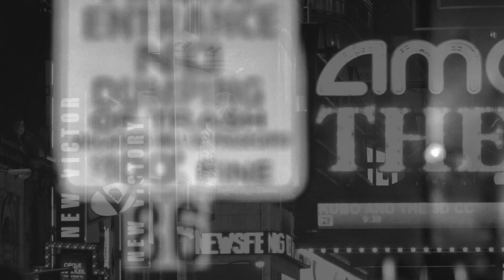Jade Baraldo - My Funny Valentine [cell phone acapella]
My Funny Valentine (Rodgers/Hart)

Recorded this on a sleepless night last week on my cell phone. Decided to make a video for it.

Don't take it too serious.

Sorry for the limited audio quality.

Dedicated to Sarah Vaughan.